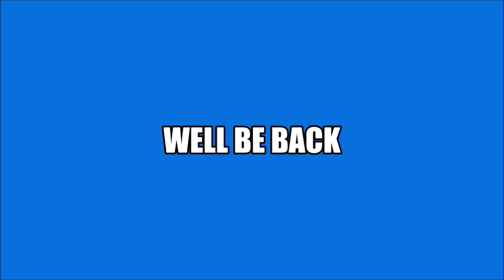Wednesday Night Lowdown #392